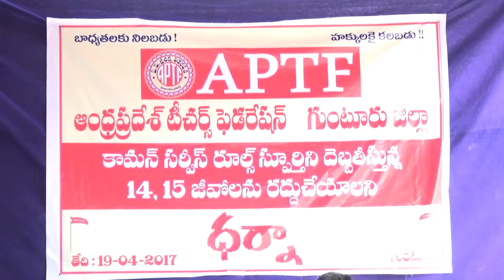syc news 19-04-2017